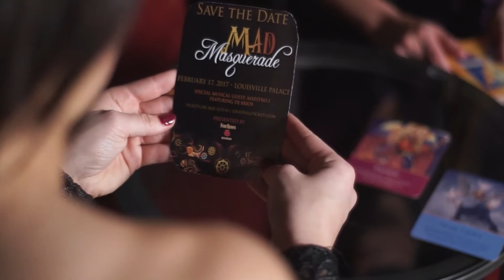2017 Mad Masquerade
Louisville Palace
Presented by Four Roses Bourbon

Steampunk and Mad Max collide for a night of masks, music, dancing and madness at Louisville Magazine's Mad Masquerade. This year’s Masquerade is proud to announce special musical guest Maestro J, featuring DJ Brios, as well as performances by CirqueLouis. VIP tickets include access to the mezzanine, private bar/restrooms, a Four Roses bourbon tasting and complimentary hors d’oeuvres.

Dress to disguise or dazzle. Cocktail attire is recommended. Costumes welcome. Masks highly encouraged.

Video Production: Prime Media Co.